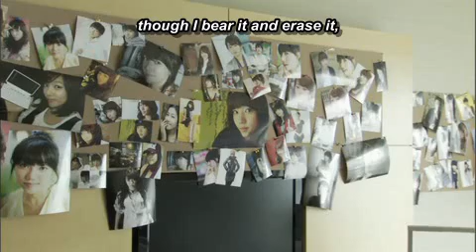Soul Special episode 10 english subbed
Soul Special featuring Han Hyo Joo